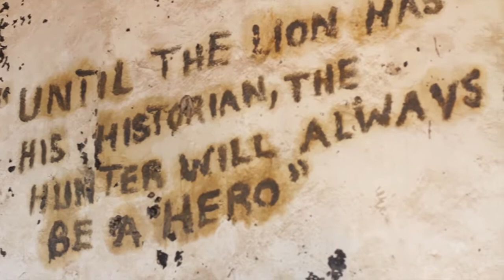DECCMA Field Trip, Volta delta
This short clip follows the DECCMA team on their field visit in the Volta delta during the 3rd whole consortium meeting in July 2015. It includes three components: a visit to Fort Prinzenstein, which was used during the slave trade; the Keta municipality, which experiences high rates of coastal erosion and requires proactive hard engineering to protect the delta population; and Tiptree farm, which is applying various climate-friendly technologies to enable agricultural production (including solar-powered irrigation, biogas, and semi-organic farming).